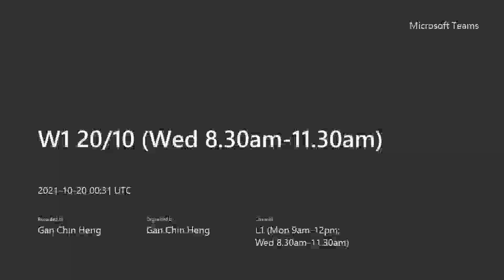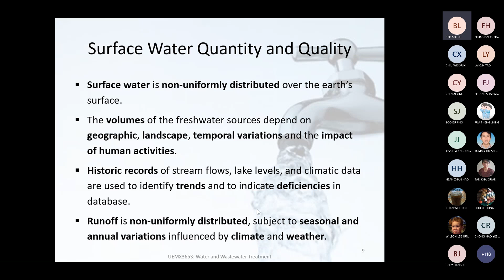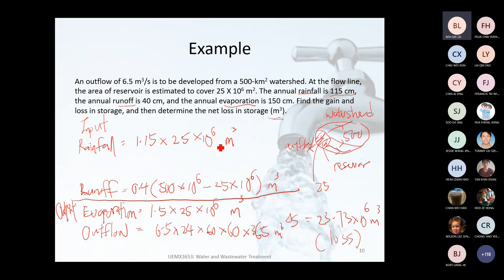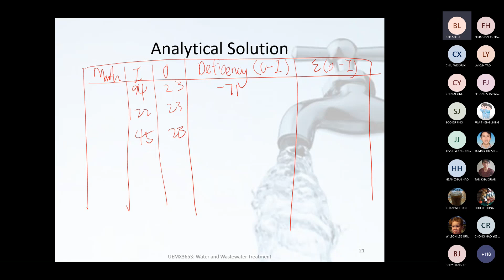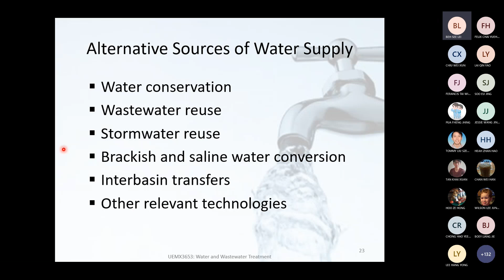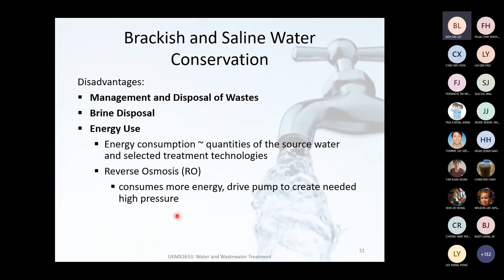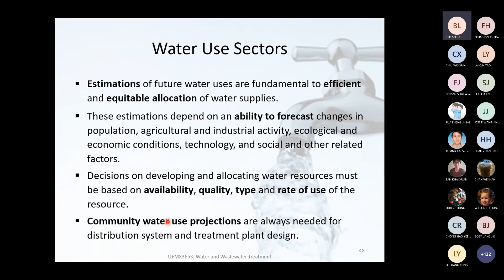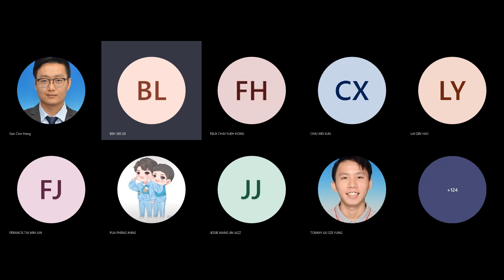W1 20 10 Wed 8 30am 11 30am 20211020 083133 Meeting Recording